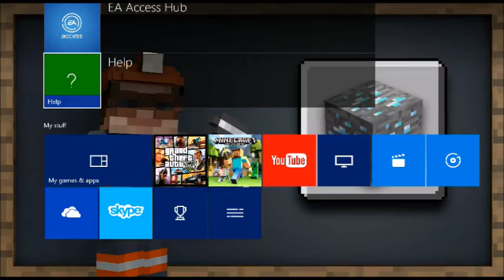Gears Of War 4 [BETA] w/ Angrylizard FIRST TIME!!!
Hey Guys Its Angrylizard here play Gears Of War 4 [BETA] for the first time and I really mean FIRST TIME play any Gears Of War game ever in my life but yeah hope you guys enjoy make sure you leave a like, comment, and subscribe.